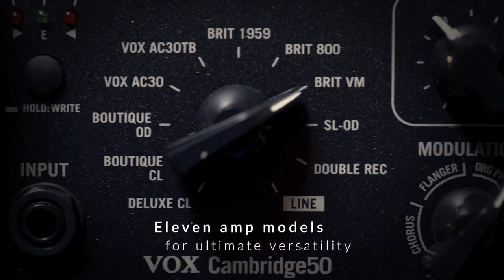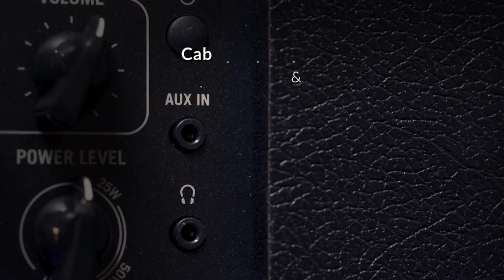MUSIC MARKET CAVAILLON - VOX Cambridge50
Nouveauté 2020
VOX Cambridge50
amplificateur avec technologie Nutube
Puissance 50 Watts
11 modèles d'amplificateurs
8 types d'effets
Bientôt disponible
Garantie 3 ans
Prix actuel TTC : 331€
Si vous trouvez moins cher ailleurs, dîtes le nous !

Contactez-nous sur WhatsApp pour visualiser le magasin et les produits en direct : 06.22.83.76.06
Magasin de musique crée en 1979 avec Michel Prats, Gérard Furiani, Pierre Chastan.
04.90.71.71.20